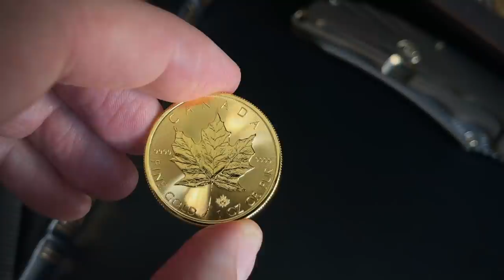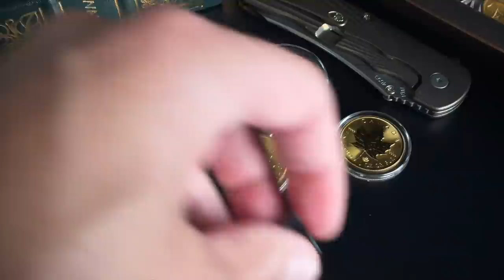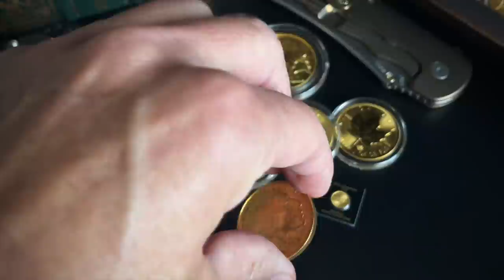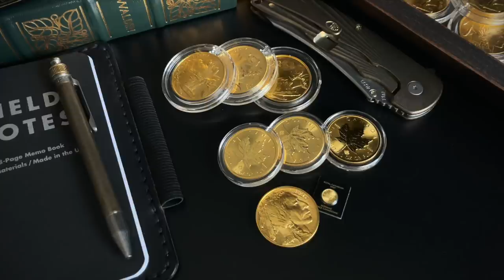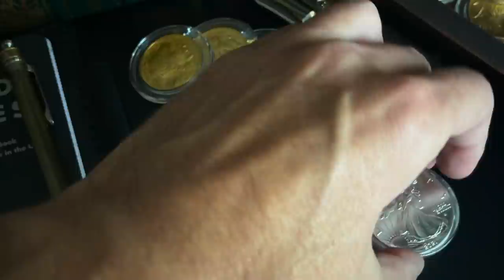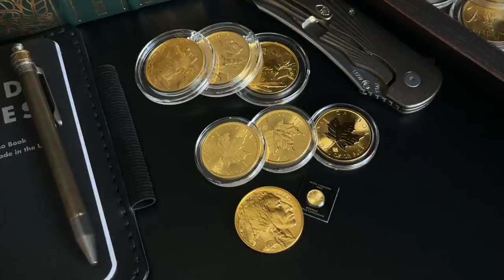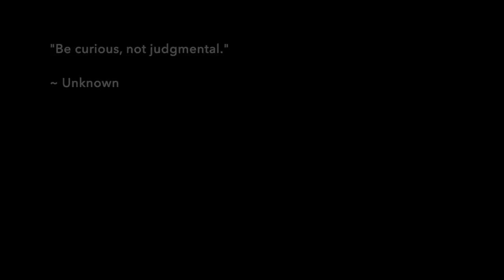Gold in a Financial Collapse - Will You Barter Your Gold?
A recent article on gold in a financial collapse profiled a remote town in Venezuela giving people an anecdote of a modern day account of gold being used for goods and services. But should that affect the way you buy gold and silver? Probably not.

Product links:
▸ Pelican Micro Case